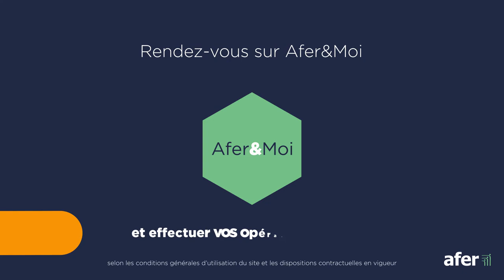Afer&Moi Teaser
Afer&Moi